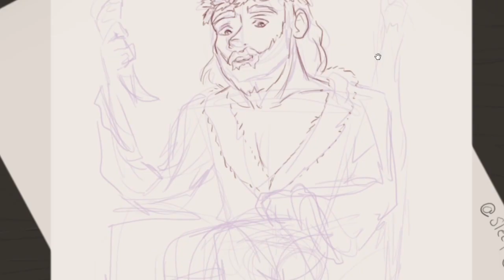Ghost of Christmas Present Shows Up